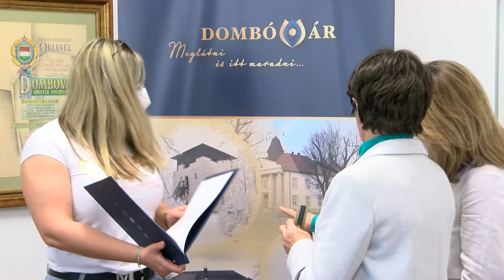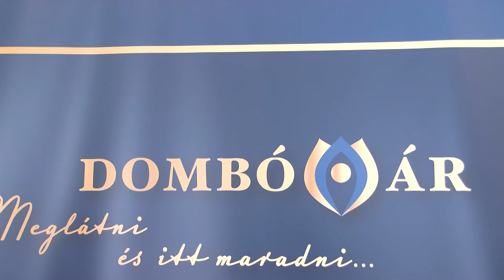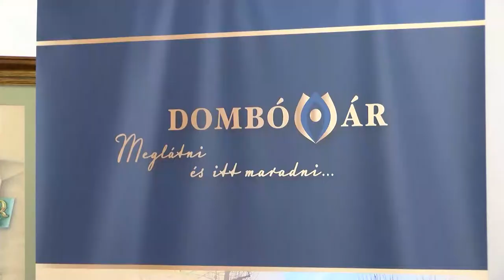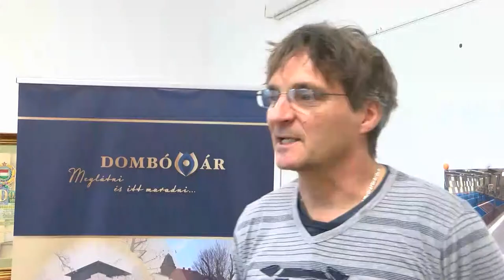20210330 kaposmenti arculat dombovaron